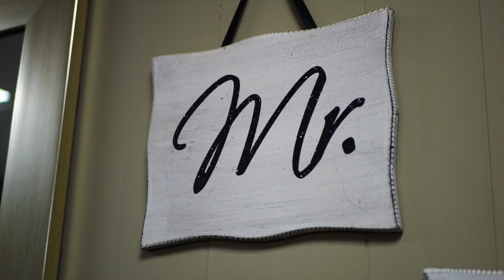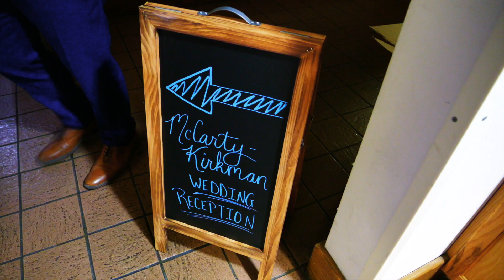Bethany & Wendell Highlights